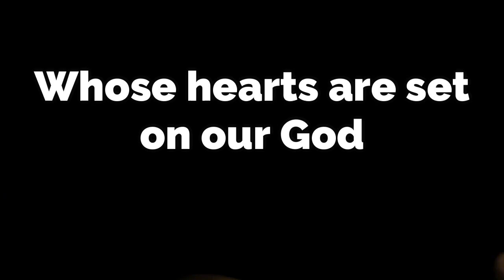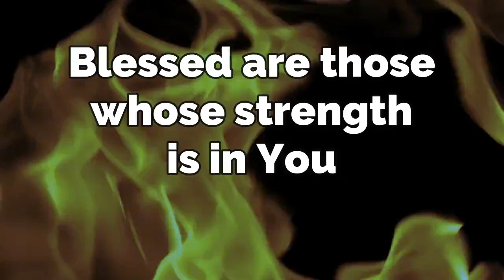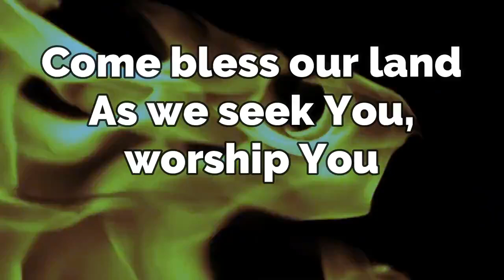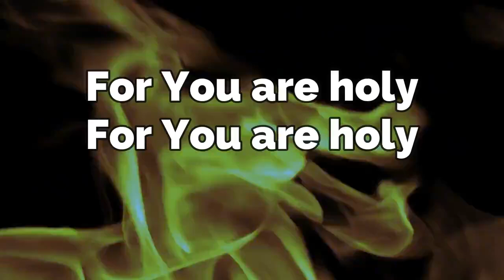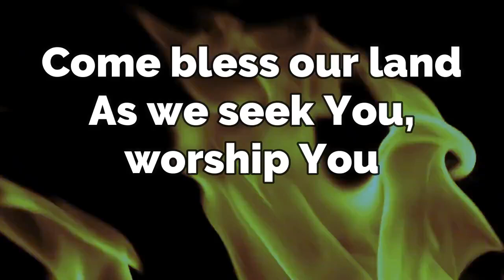Blessed | Hillsong Worship | karaoke | lyrics